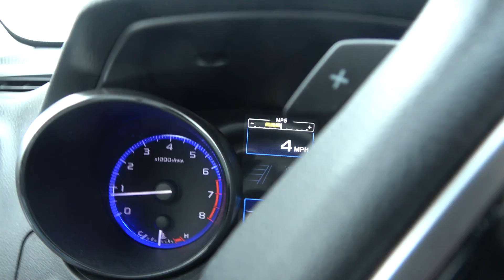Sage Rock Island Nevada 01172022 1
Drive from our 95 S Meadowbrook Lane East Wenatchee home to Sabebrook Rock Island Road and SE Nevada Avenue project